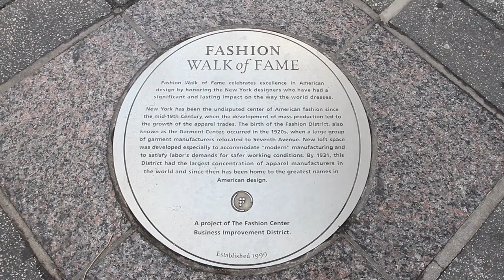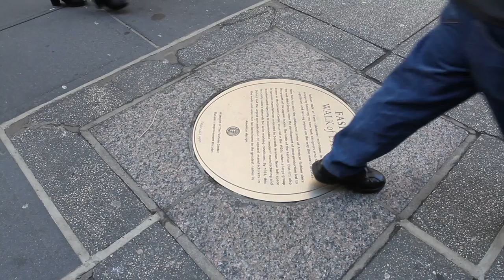Fashion viral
Filmed and Edited By Hila Mezuman